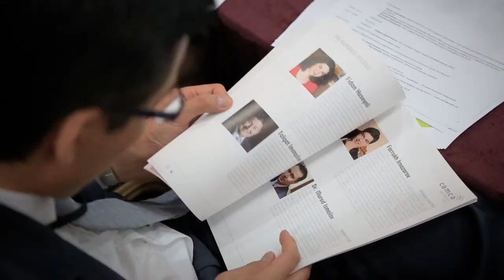CAMCA Regional Forum in Astana, Kazakhstan from June 20-22, 2014.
The CAMCA (Central Asia-Mongolia-Caucasus-Afghanistan) Regional Forum is dedicated to promoting region-wide discussions on advancing economic growth and development in the heart of Eurasia (Afghanistan, Armenia, Azerbaijan, Georgia, Kazakhstan, Kyrgyzstan, Mongolia, Tajikistan, Turkmenistan, and Uzbekistan) to fulfill the individual and regional potential of these countries.  It promotes this goal by fostering dialogue and interaction among rising young leaders from all sectors of life in the 10 countries, as well as international stakeholders.